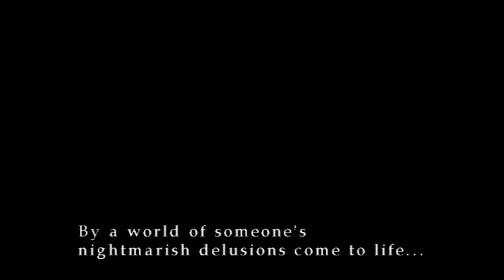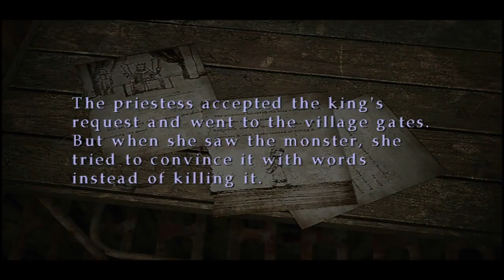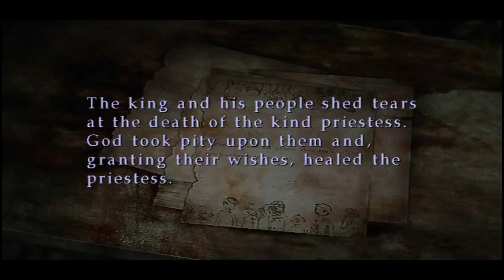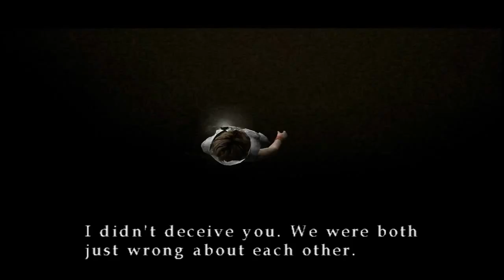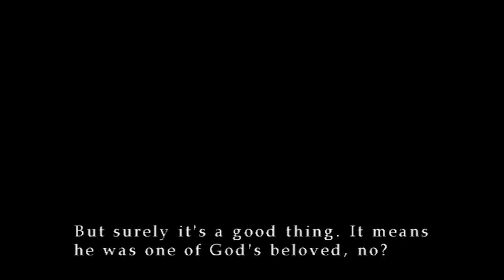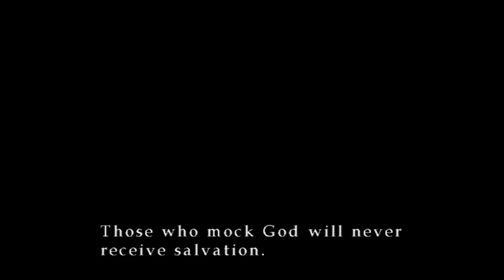Retro Games : Silent Hill 3 Part 2/3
Silent Hill 3 (サイレントヒル 3 Sairento Hiru Surī?) is a survival horror video game published by Konami for the PlayStation 2, developed by Team Silent, a production group within Konami Computer Entertainment Tokyo, and translated by Jeremy Blaustein who also directed the voice acting. It is the third installment in the Silent Hill series and a direct sequel to the first Silent Hill game.[1] It was released in May 2003, with a port to Microsoft Windows released in October of the same year. This is the only silent hill that didn't make a release on Xbox but is a PlayStation 2 exclusive. A remastered high-definition version was released for the PlayStation 3[2] and the Xbox 360[3] on March 20, 2012.[4]

Set seventeen years after the events of Silent Hill[5] in which Harry Mason defeats the god of the town cult and is given a baby girl to care for, Silent Hill 3 focuses on Heather Mason, a teenage girl raised by Harry in Portland. She discovers that the cult plans to use her to birth their god, and becomes caught in a conflict within the cult.

Silent Hill 3 was mostly well received by critics, especially in its presentation, including the environments, graphics and audio, as well as the overall horror elements and themes that are continued from past installments. Its plot was loosely adapted into the 2012 film Silent Hill: Revelation 3D.